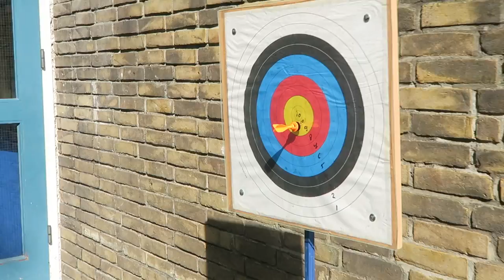DE KIDS GAAN DE BOOT OP | KONING SPELEN OP SCHOOL | Weekendvlog | Vlog #178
De kids gaan met papa op de boot. Nick haalt zijn vaarbewijs en ik als Duitse beleef voor het eerst de koning spelen. Wat een gezelligheid!